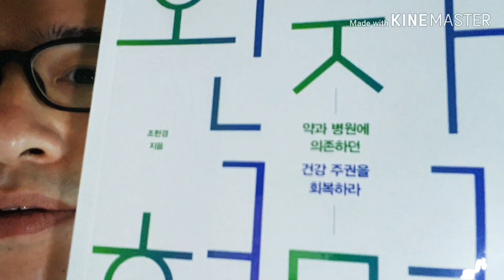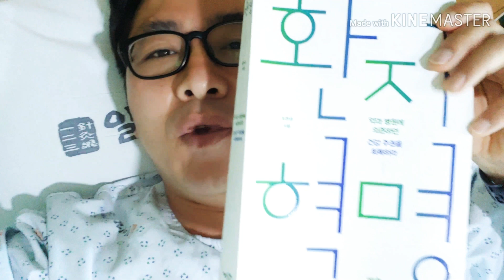등대의 근황. 교통사고. 장모님 별세.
지난 한주는 많이 힘든 기간이었습니다.
영상도 올리지 못하고 몸과 마음 추스리는데 전념하고 있었습니다.
아내곁에 있어주지 못하고 입원중이라 많이 미안하고
가족의 소중함을 더욱 사무치게 느끼는 시간을 가지고 있습니다. 그래도 일상에서 뭐라도 컨텐츠를 전달해보고자 누워서 영상을 촬영해보았습니다.
삼각대도 없이 그냥 스마트폰으로만 만들어 보았습니다
하루 빨리 회복해서 더 좋은 소식 전해드리도록 노력하겠습니다.